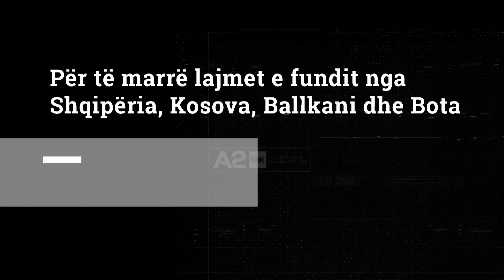Roberta Metsola zgjidhet presidentja e re e Parlamentit Europian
Roberta Metsola, politikane kristian-demokrate nga Malta, e njohur për qëndrimin kundër abortit do të jetë presidentja e re e Parlamentit Europian. E zgjedhur në këtë post pas vdekjes së David Sassolit, 43-vjeçarja bëhet gruaja e tretë dhe më e reja në moshë, në krye të organit legjislativ të bllokut.